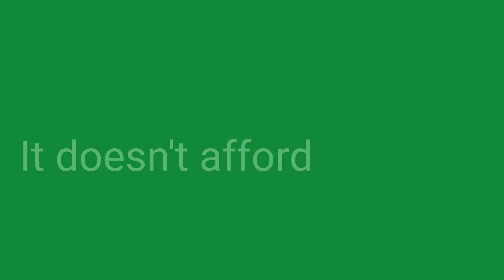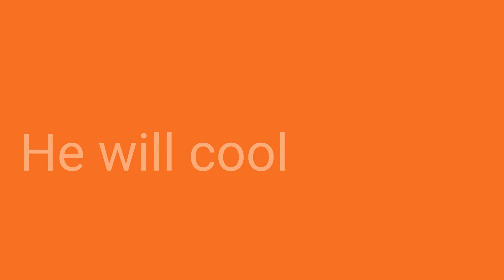Frases do dia para praticar verbos e adjetivos em Inglês/Português #85